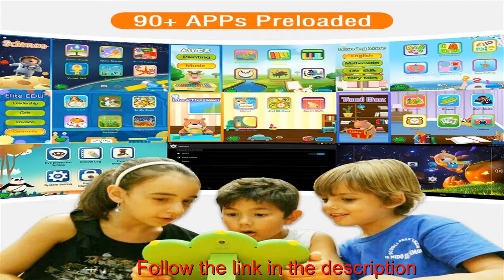Kids Tablet, B.B.PAW 7&quot; Whole Brain Education WiFi Tablet para ni&ntilde;os 2 to 6 Years Old .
90+ learning and training Apps in all subjects are well designed by educational experts from USA, Italy and China with concepts of Whole Brain Education for children 2 to 6 years old
Parents guideline written by preschool educators for each game outlines the purpose, the concept, why and how and the possible benefits of each learning Apps for kids during children’s each growing stage
Contents help reinforce and promote language ability, sociability, leadership, creativity, imagination, attention, memory, logic thinking, judgement, team spirit, self-reliance, also include music, color, shape, counting, fairy tales and more
The age-appropriate apps create a wonderful way for kids to see, listen, feel and observe the world in the key stage of developing the abilities of the brain, we make learning and playing fun that’s the perfect gift for kids
Android 4.4 System with WiFi, Google browser, 32 GB expandable. We don't suggest to download other apps as it may slow down the tablet and cause cause compatible issues.【Note】We are brand seller, we pay attation to the contents and the quality,so if the one you received is defective which may be knocked in the transportation,please email us to get a new replacement,thank you!